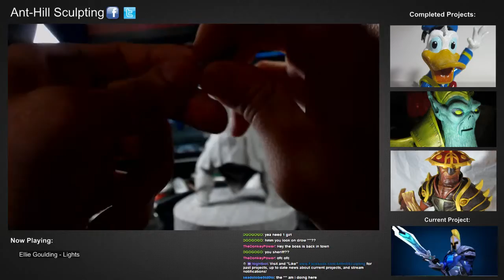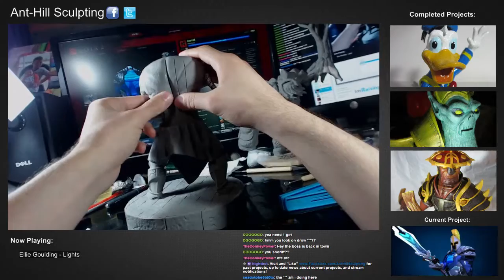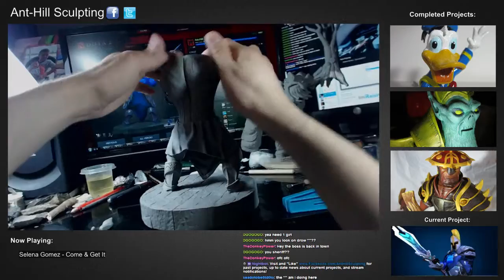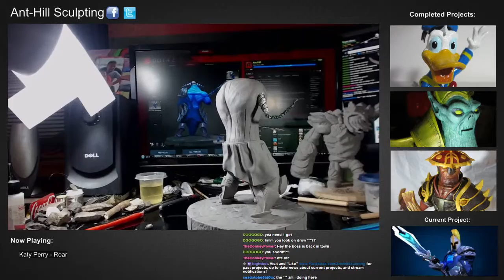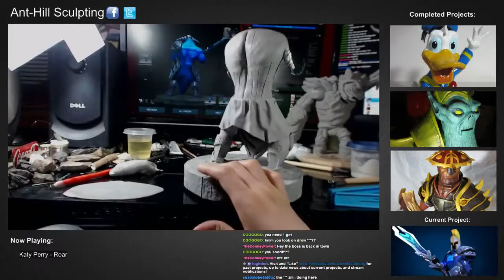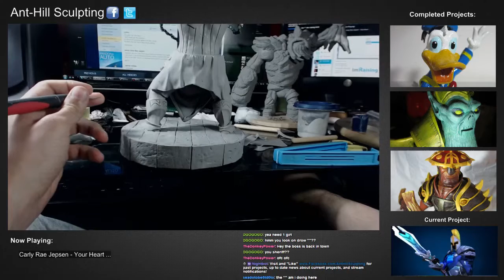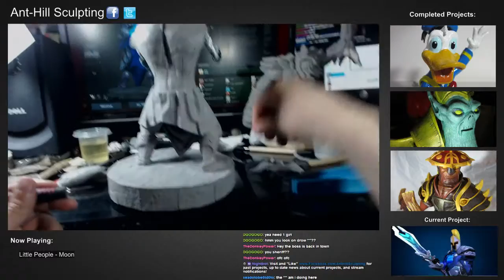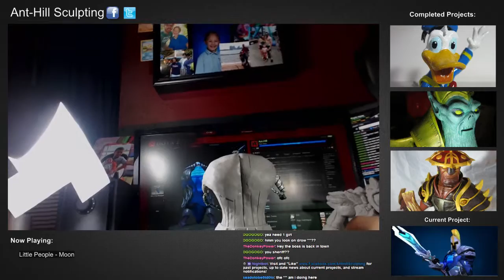Sculpting Sven - Tiny's all dun sculptud. Come hang out and ask questions! - 22 / 50